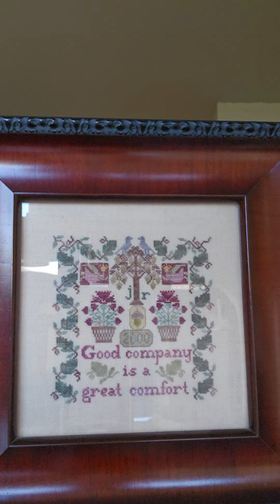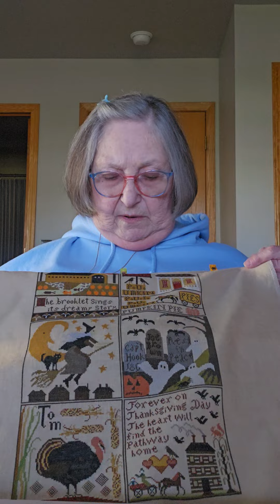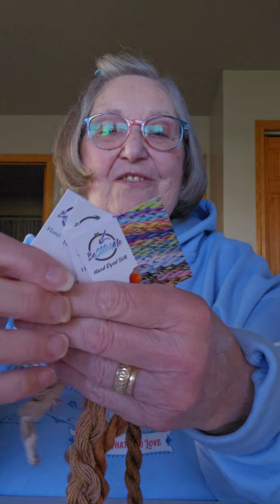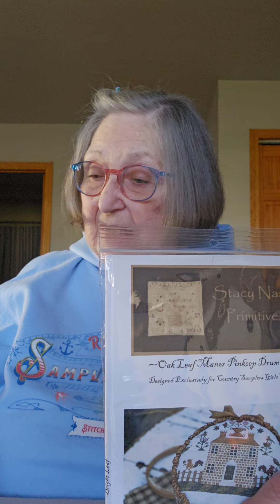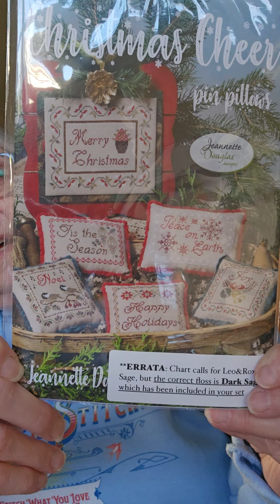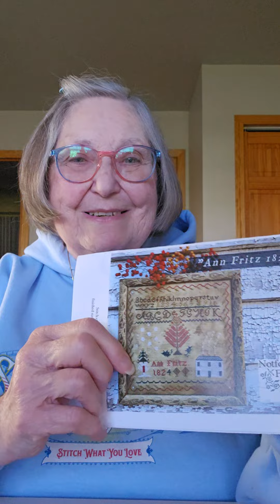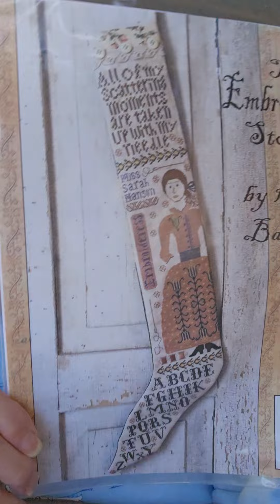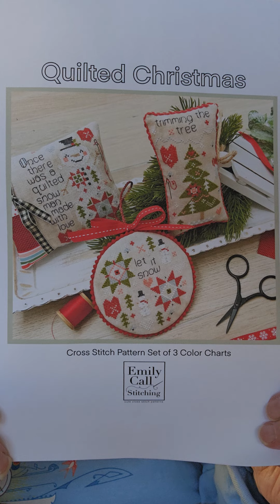Floss Tube Lucky 13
A combo of stitching goodness.  WIPS, FO, Plans, "Off the Wall", and plans for 2024